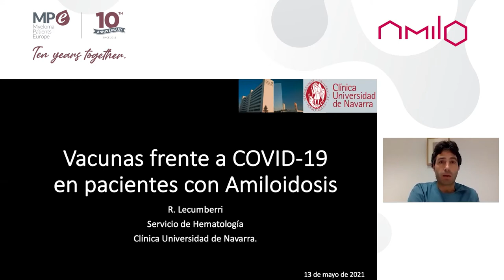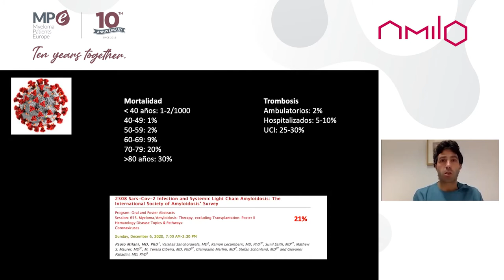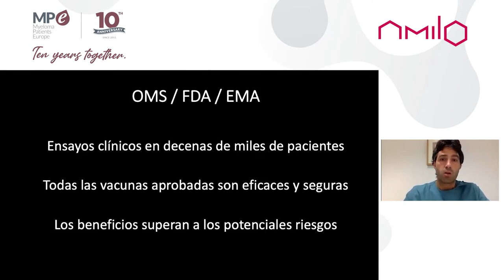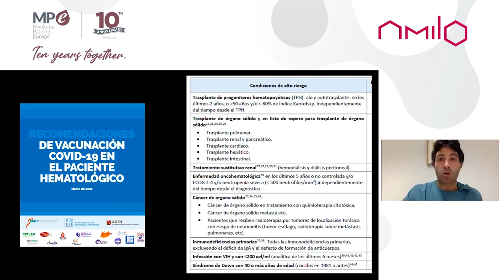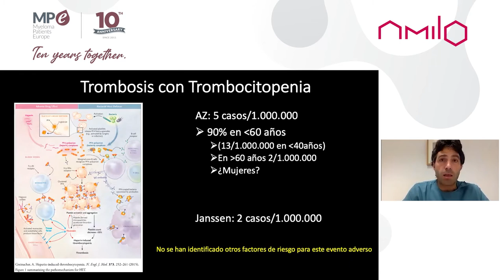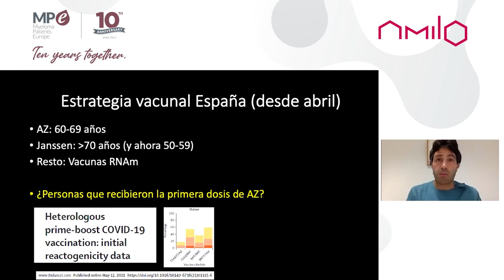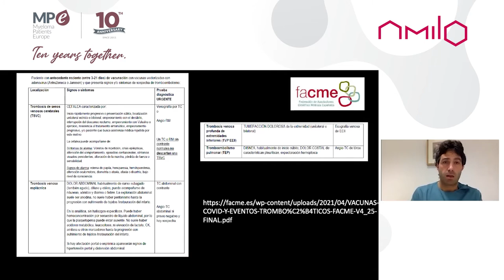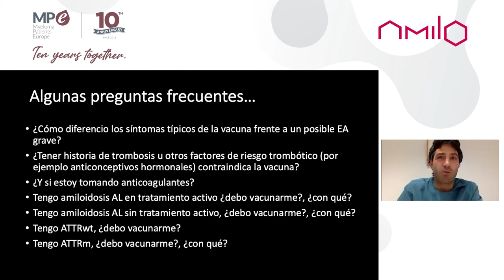Webinar | COVID19 y vacunación en pacientes con amiloidosis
Grabación del seminario online ofrecido por la Asociación Española de Amiloidosis (AMILO) y Myeloma Patients Europe (MPE), el jueves 13 de mayo, sobre COVID-19 y vacunación en pacientes con amiloidosis. La charla corrió a cargo del Dr Ramón Lecumberri, del servicio de Hematología de la Clínica Universitaria de Navarra